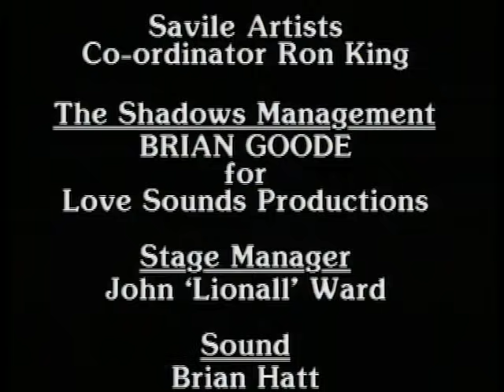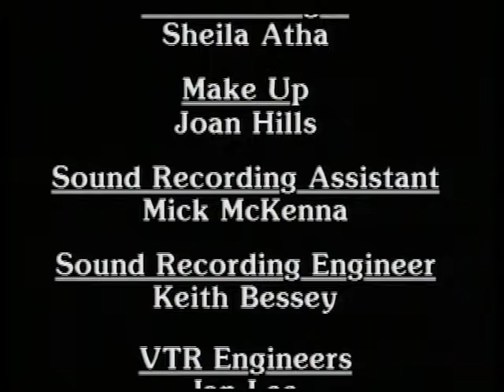The shadows live 2000